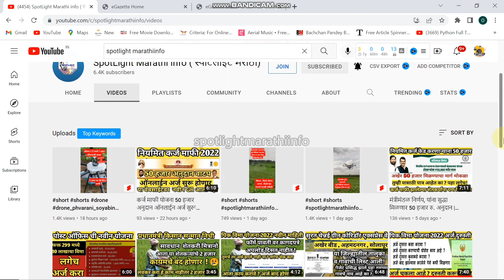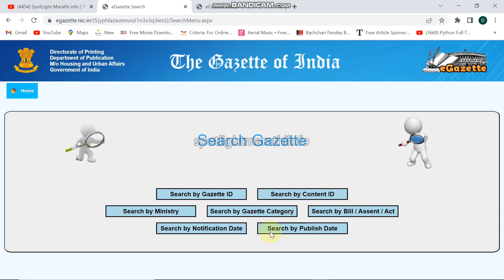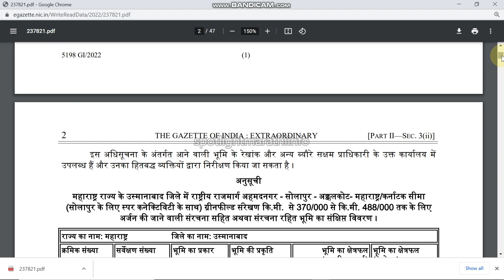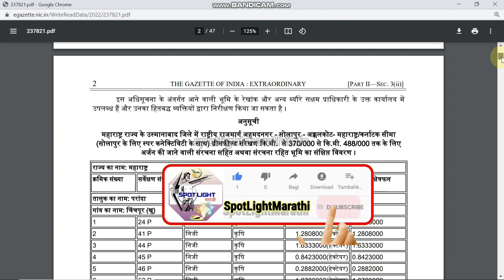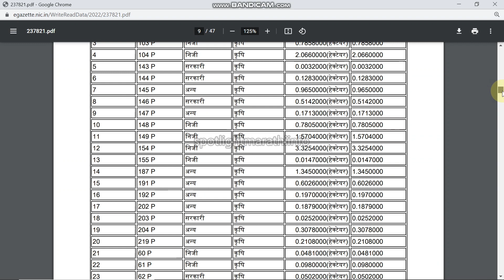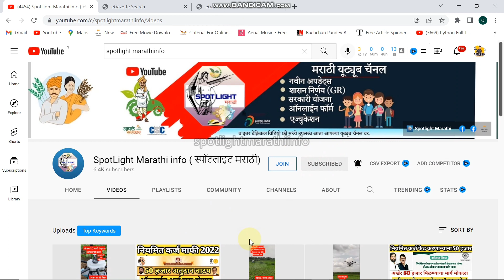Surat Chennai expressway latest update | Surat Solapur expressway route map | surat to Chennai Road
surat to chennai new highway map
what is greenfield expressway
surat chennai express highway
surat solapur expressway route map
surat chennai expressway latest update

आपल्या WhatsApp ग्रुप ला join  होण्यासाठी खालील लिंक ला क्लिक करा